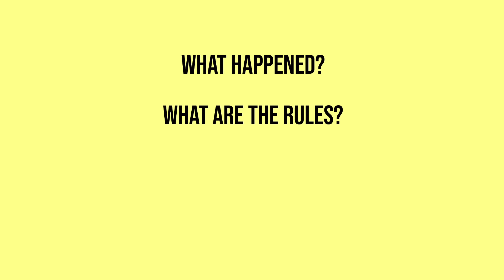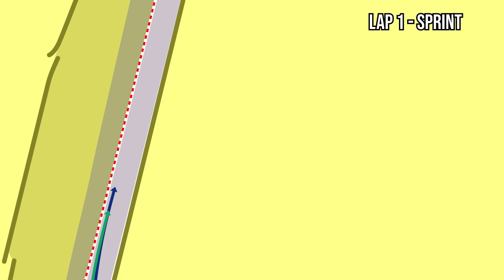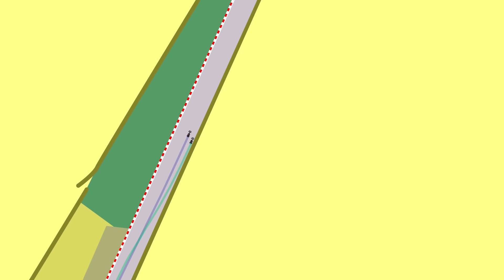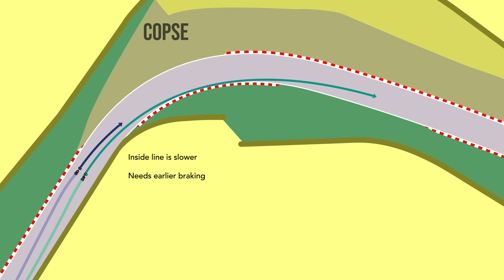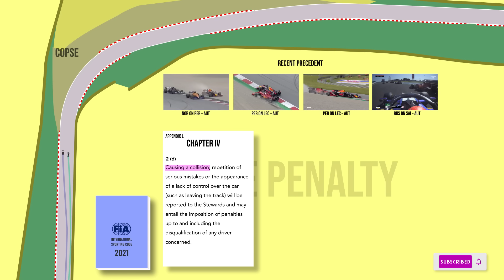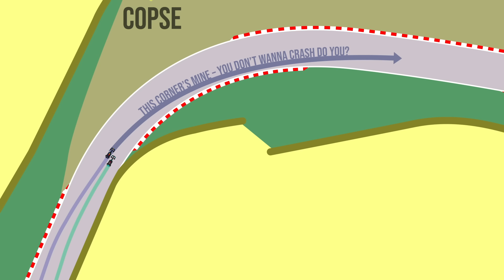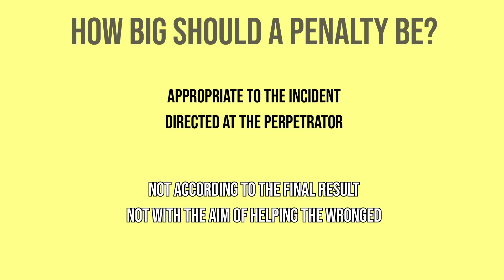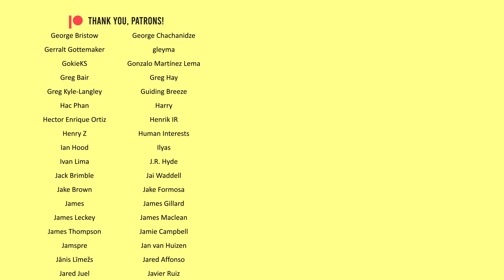Who's to Blame? Hamilton vs Verstappen: Chaos at Silverstone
For your chance to win a C8 Corvette and Indy 500 VIP Experience and support a great cause, enter

Well - Hamilton and Verstappen crashed into each other. A lot of very angry finger pointing then ensued. How much blame should we really place on either driver, though?